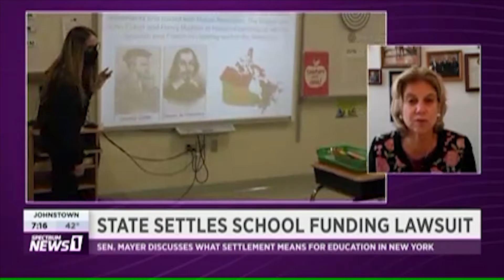An almost 30-year-old New York school funding lawsuit in has been settled; now what?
Oct. 18: Senator Shelley B. Mayer on Capital Tonight with Susan Arbetter